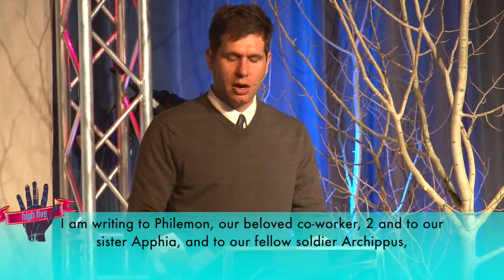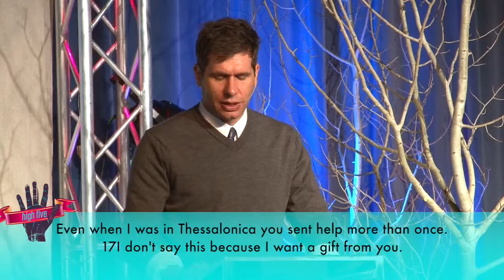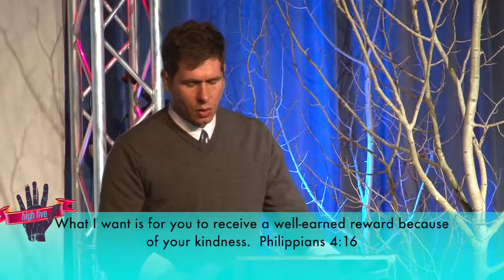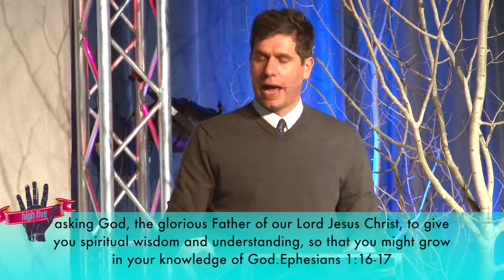High Five: Affirmative Action: Philemon 1-7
Relationships are everywhere we go – bosses, neighbors, friends, family. We need to have good relationships because our relationships help us build great lives for ourselves.  But when we break things down, many of today’s popular methods of building great relationships are superficial, resulting in short-term gain at best.  Pastor Ryan of The Edge Church invites you to join him for High Five, a five week journey discovering powerful Biblical principles like encouragement, forgiveness, accountability, and commitment and how you can begin to build great relationships for your every day life.